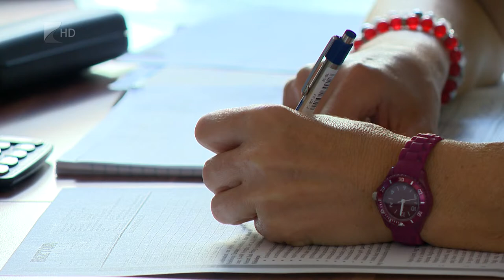Kevesebb utasbiztosítás - Kölcsey Tv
Jóval kevesebb utasbiztosítást kötnek a koronavírusjárvány kirobbanása óta. A biztosítási termékek és feltételek terén számos változásról döntöttek a társaságok az elmúlt hónapokban, új elemeket beemelve a káresetek körébe. Nem mindenre fizetnek azonban, ami a vírussal kapcsolatos.